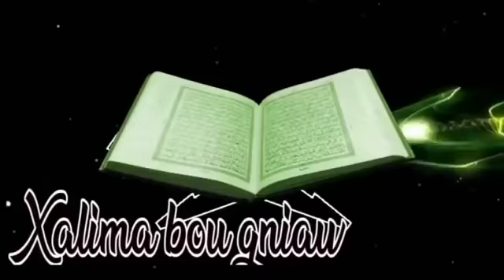Urgent Ce Mbacké Mbacké prévient, il y'aura bcp de mort et Macky risque de....